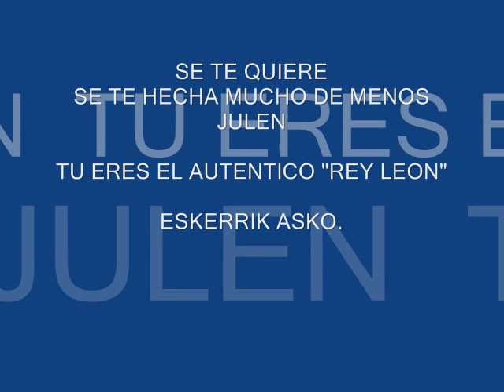JULEN GUERRERO "EL REY LEON"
Para mi de lo que e visto el autentico Rey Leon.
Siempre Julen!!!